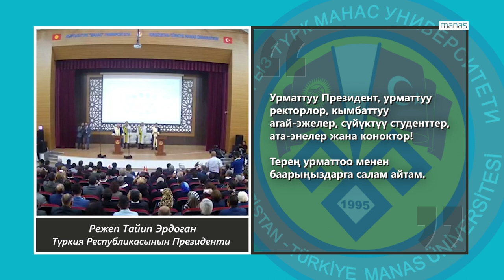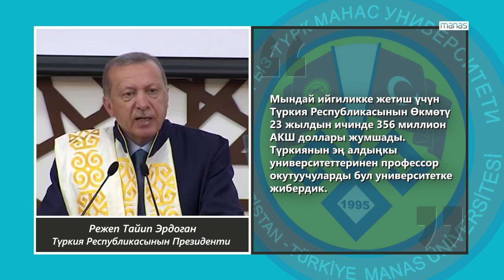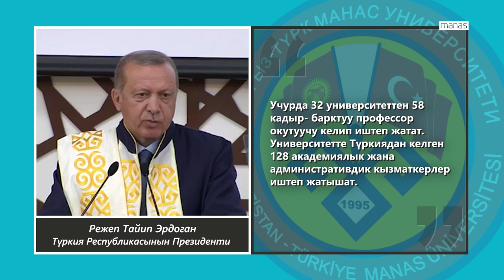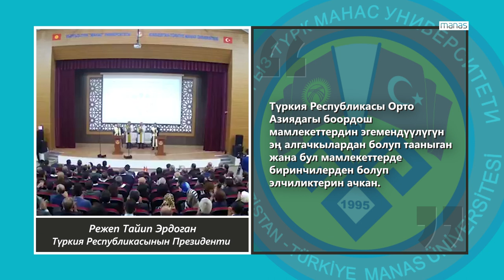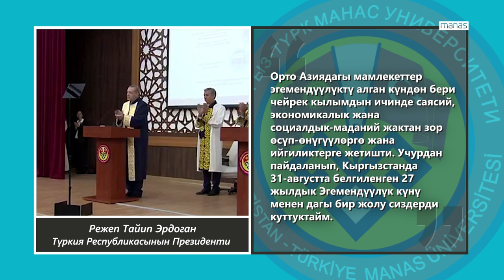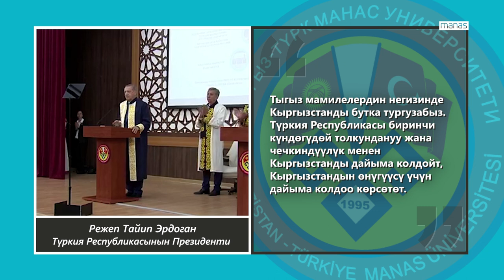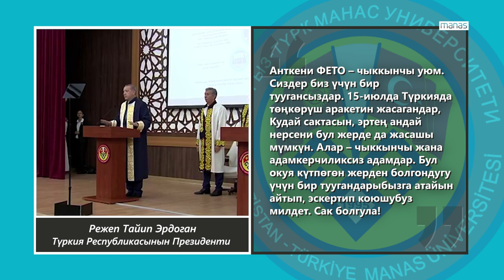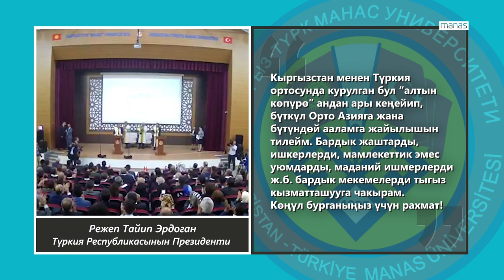Türkiye Cumhuriyeti Cumhurbaşkanı Recep Tayyip Erdoğan KTMÜ'de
Türkiye Cumhuriyeti Cumhurbaşkanı Recep Tayyip Erdoğan'ın Kırgızistan-Türkiye Manas Üniversitesi'nde 2 Eylül 2018'de yaptığı konuşma.

Media Manas